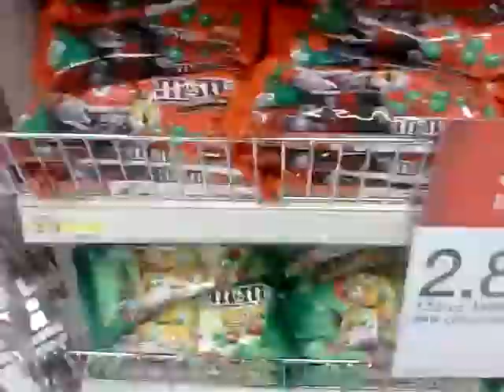Wait, Kyle. Stop it.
No Kyle